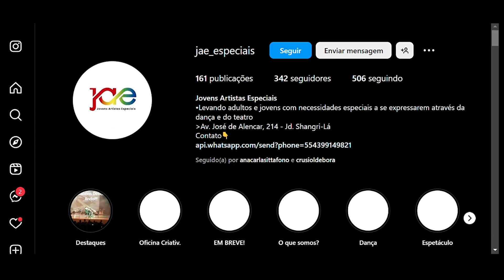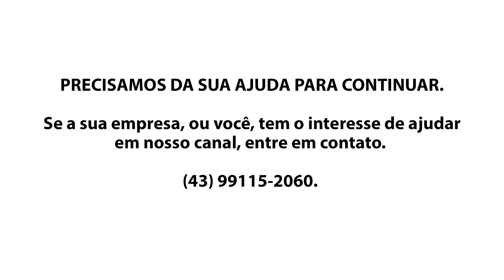JAE - Jovens Artistas Especiais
Conheça um grupo de pessoas que são especiais em tudo que são e fazem!